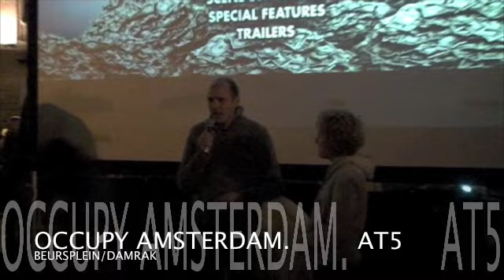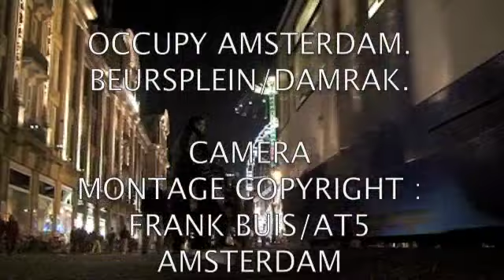OCCUPY AMSTERDAM BEURSPLEIN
BRANDT CORSTIUS VERTOONDE OP HET BEURSPLEIN DE FILM 'INSIDE JOB'
CAMERA
MONTAGE COPYRIGHT :
FRANK BUIS/AT5, AMSTERDAM 15 OKTOBER 2011